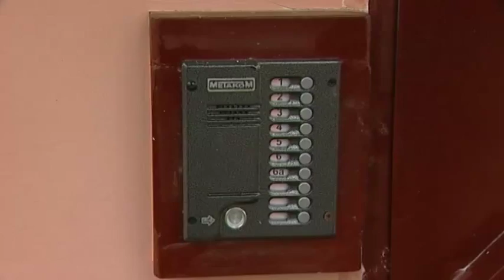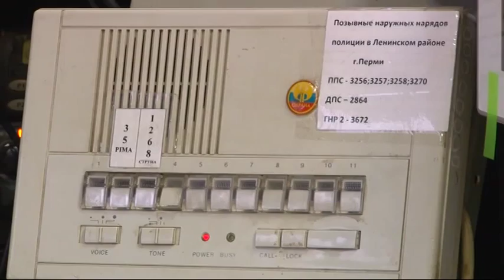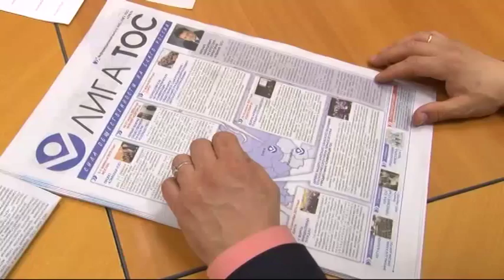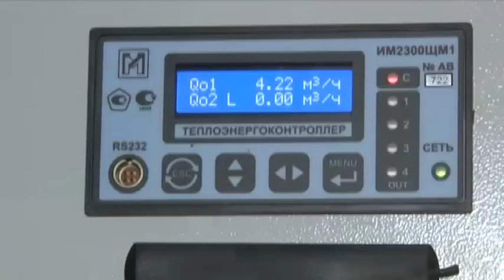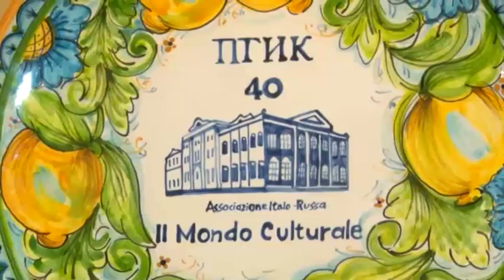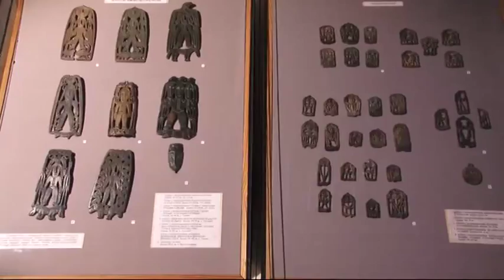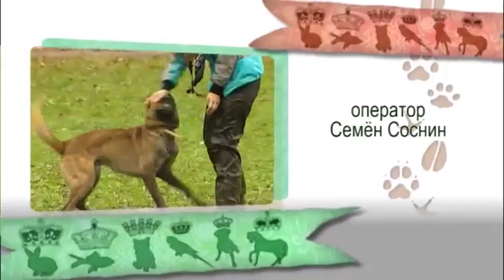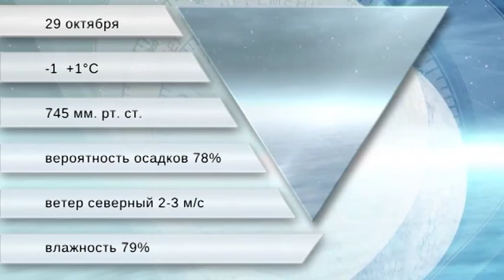Утренний вестник от 29 октября